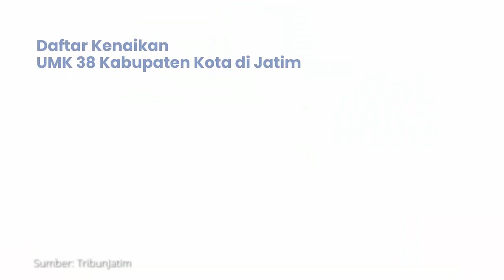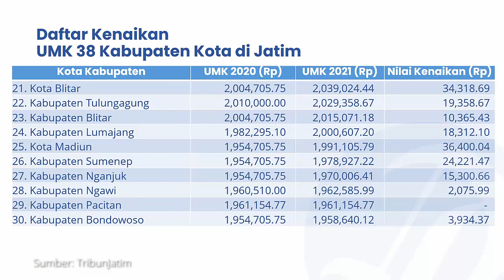Daftar UMK Jatim 2021, 5 Kabupaten Ini UMKnya Tidak Naik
TRIBUNJATIM.COM, SURABAYA - Gubernur Jawa Timur, Khofifah Indar Parawansa akhirnya membeber rincian Upah Minimum Kota/Kabupaten di 38 Kota dan Kabupaten.

Setiap wilayah  mengalami kenaikan nilai UMK bervariasi, paling tinggi naik mencapai RP 78000an, dan yang paling rendah naik hanya di angka RP 1.300an.

Namun ada juga 5 kabupaten yang tercatat UMKnya sama dengan UMK tahun 2021.